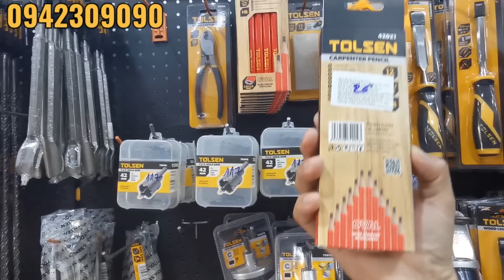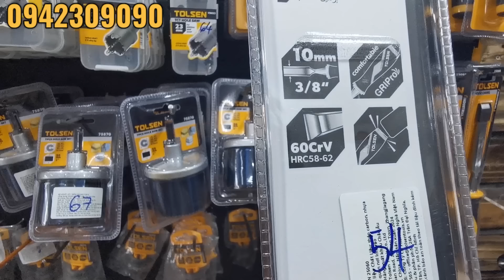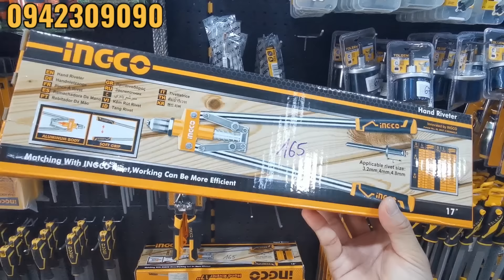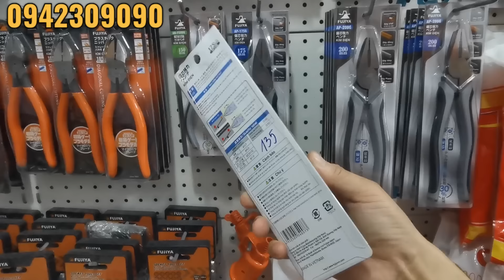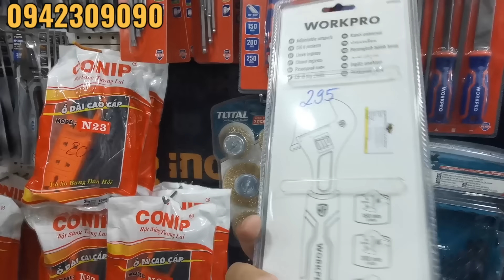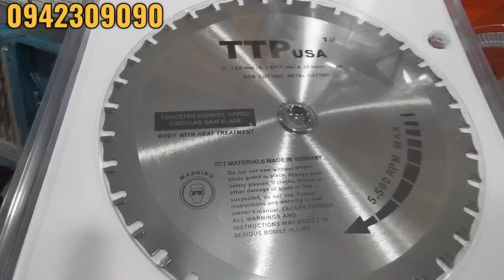Cuối tuần Lên sóng hàng Sale Ingco, Tolsen